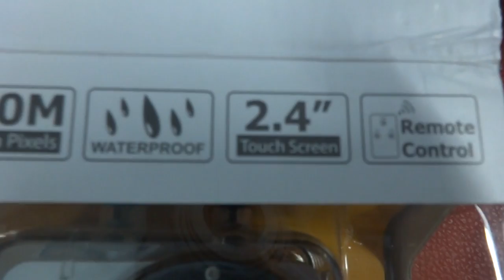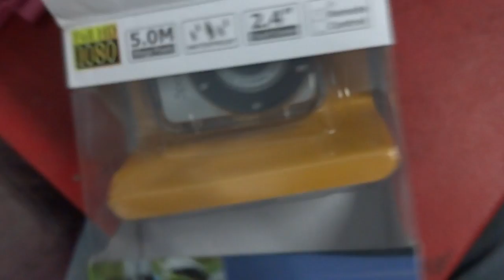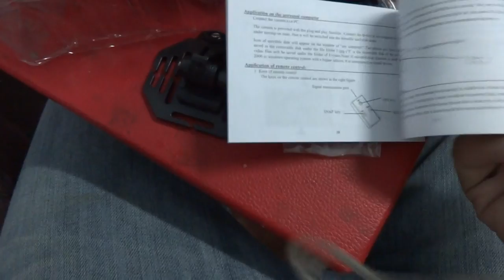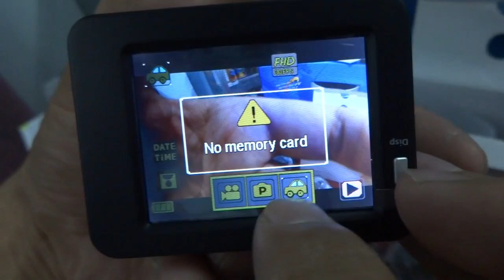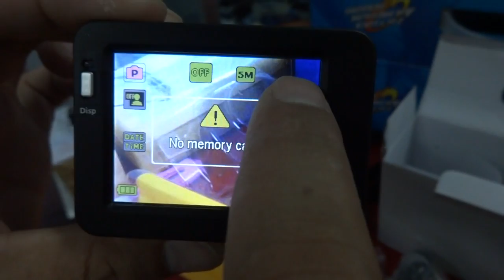กล้องติดหมวก SPorts Cam 085-8686711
Tel...085-8686711   ของไต้หวัน